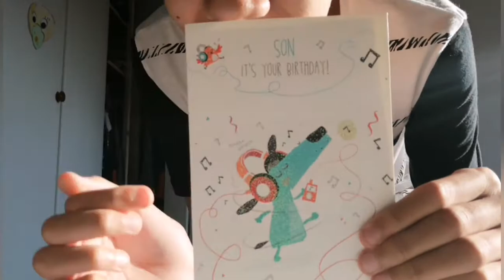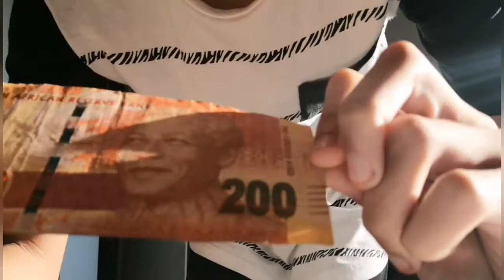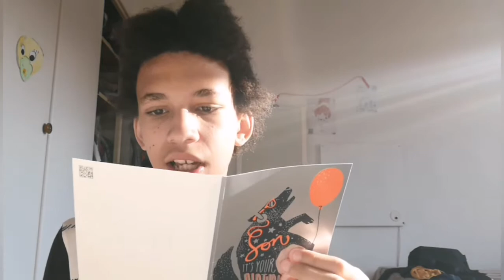It's My Birthday Today I'm 14 Year old.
I'm 14 Year old South Africans Love my Birthday my mom my dad give me a birthday card My Friends Are coming on Saturday